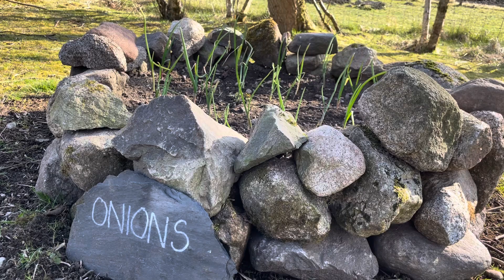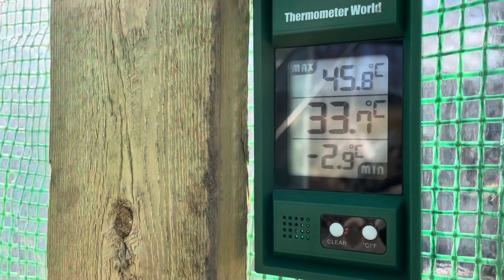I don’t care if it’s false spring, it feels like spring!